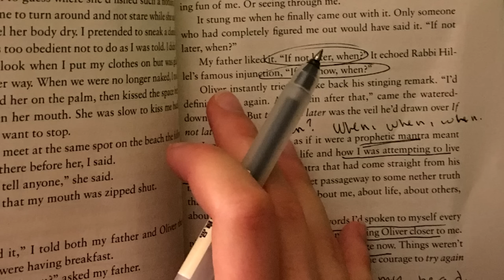a playlist to read/study in your room (dark academia)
TIMESTAMPS ─ in the comments section, i decided to put them there since, for some reason, there is less possibility that the video will be blocked, let's see if it works

ADS ─ if you see ads in the video, it's because youtube places them automatically, i have no control of the ads, you can solve that problem by adding an adblocker in your browser or skipping the video to the end and then press replay

TAGS ─